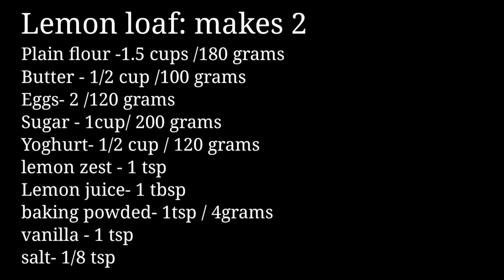Starbucks Style Lemon Loaf-Super soft and addictive cake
As the name implies it's a lemon loaf that I tried to recreate in Starbucks style.
To be true it's one of the Best cake  I have tasted in my life. moist, citrusy and just perfect sweet.. Just few cakes lingers in my mind and this cake is one of it.

My kids were going crazy when I baked it.
I had made lemon loaf few years back but after having in Starbucks I wanted to recreate the recipe, and the glaze makes all the difference.
if you are not a sweet person you may omit the glaze part in the recipe.

there are two toppings for this loaf
lemon syrup and lemon glaze
the syrup makes it extra moist and the glaze takes it to another level.

I love orange cake a lot.. but this cake has become my No1 preference now.